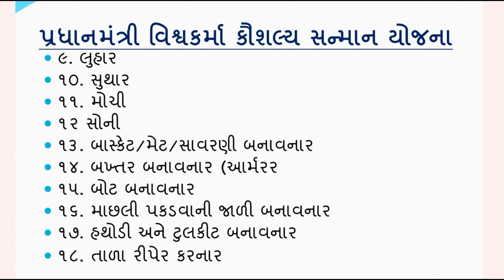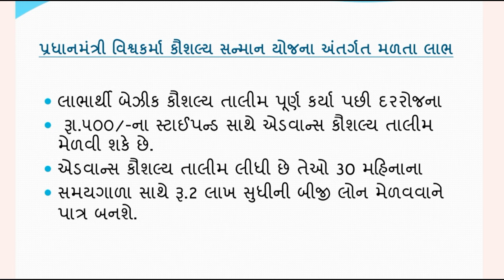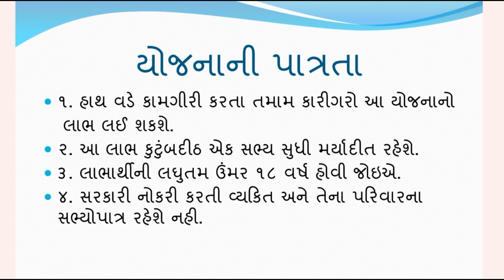Sarkari yojana| આ એક ફોર્મ ભરીદો ૧૫૦૦૦/- હજારના સાધનો સરકાર મફત આપે છે | Form kevi rite bharvu